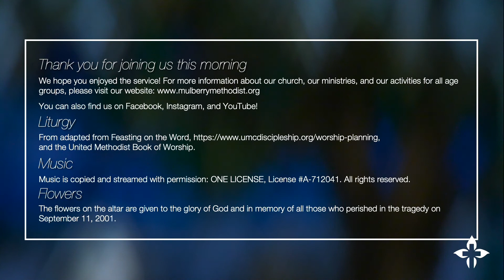The Profound Yet of Faith | TED GOSHORN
Rev. Dr. Ted Goshorn, preaching

Psalm 37:1-9
Habakkuk 1:1-4, 2:1-4, 3:16-19

Please join us for Online Sanctuary Worship!

Thank you for joining us this morning! Today is the Fourteenth Sunday after Pentecost. The Rev. Dr. Ted Goshorn will be preaching from the book of Habakkuk. The flowers on the altar are given to the glory of God and in memory of all those who perished in the tragedy on September 11, 2001.

Worship Leadership:
Rev. Dr. Ted Goshorn, Senior Pastor
Rev. Payton Stone, Associate Pastor
Elisa Reece, Director of Family Ministries
Ainsworth Choir
Terre Johnson, Director of Music
Zachary Golden, Organist
George Dunn, Crucifer
Stebin Horne & Sanford Horne, Candle Lighters
Elisa Reece, Children’s Church
Don Ream, Head Usher

Liturgy
From adapted from Feasting on the Word, United Methodist Book of Worship.